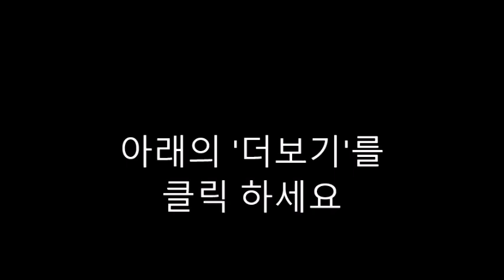AI 질문-BROWN BABY JESUS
Certainly! Here are some potential questions for Dorena Williamson regarding her book "Brown Baby Jesus":

What inspired you to write "Brown Baby Jesus"?
In what ways do you hope your book will impact readers, especially children?
Can you tell us about the significance of the title "Brown Baby Jesus"?
How did you approach the delicate topic of racial identity and representation in a children's book?
What challenges did you face while writing and publishing a book with such a culturally relevant theme?
Could you share any personal experiences or anecdotes that influenced the story or characters in "Brown Baby Jesus"?
How do you think "Brown Baby Jesus" contributes to the broader conversation on diversity and inclusion in children's literature?
What message do you hope young readers will take away from your book?
What role do you believe children's literature plays in promoting understanding and empathy across different cultures and backgrounds?
Are there any specific lessons or values you aimed to impart through the story of "Brown Baby Jesus"?
How important was it for you to create a protagonist that reflects the diversity of your intended audience?
What advice would you give to aspiring authors who want to tackle important social issues in their own children's books?
Can you speak to the importance of representation and diverse storytelling in shaping the worldview of young readers?
What kind of research or consultation did you undertake to ensure authenticity and sensitivity in portraying diverse cultures and experiences?
Do you have any plans for future projects that continue to explore themes of diversity and inclusion in children's literature?